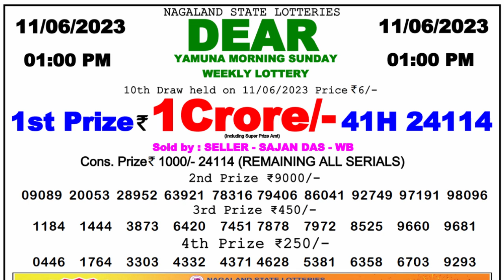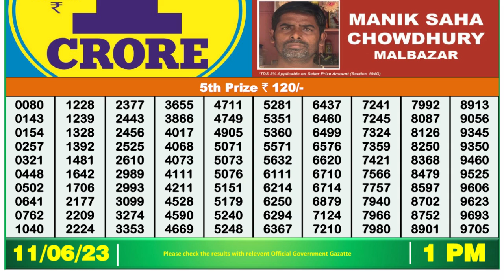🔴Dear Lottery Sambad Live 1pm today 11.06.23 Nagaland State Lottery Result